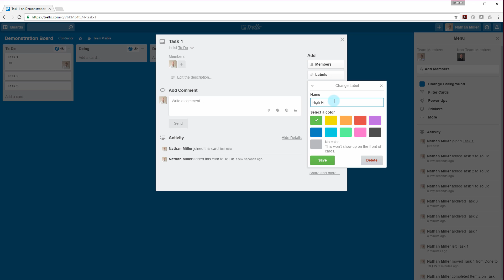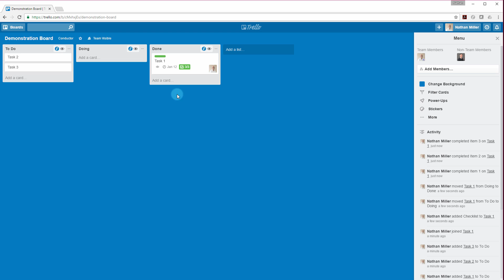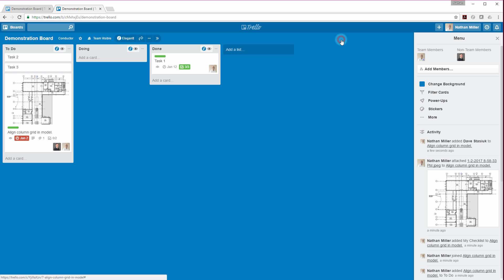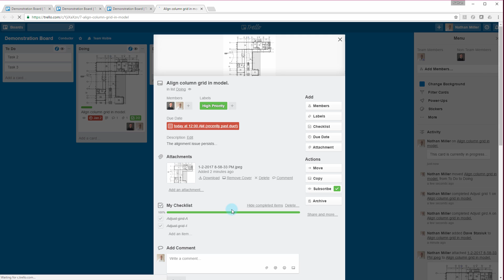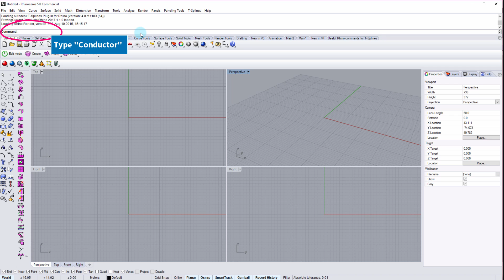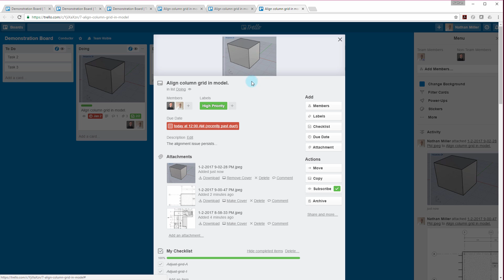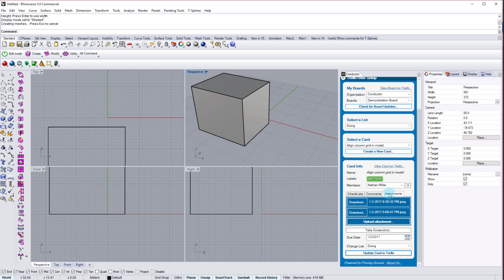Getting Started with Conductor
In this video, I do a walkthrough of our new Proving Ground app: Conductor! Conductor connects Revit and Rhino to Trello's project management platform. In this video I provide a quick overview of Trello and how to use Conductor within the 3D modeling environment to manage boards, cards, and tasks.